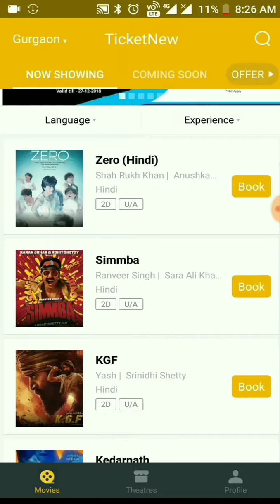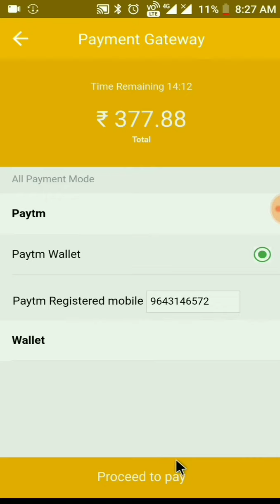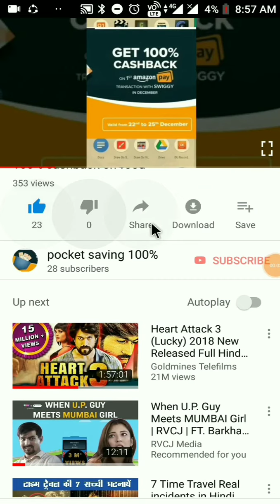How to booked movie ticket online in 50% off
App required -ticket new, paytm
Minpaymet -300 excluding tax on ticket
Apply code-XMAS50
Cashback in paytm wallet 150 cashback jn 2 days